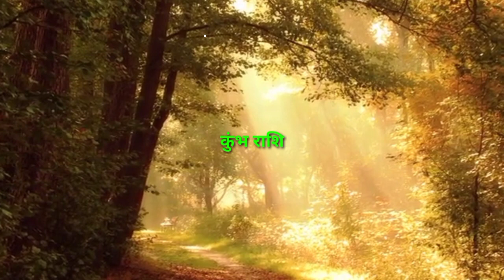कुंभ राशि 31 मई 2021 | Aaj ka kumbh rashifal | Kumbh rashi 31 may 2021 | KB Rashifal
Kumbh rashi ke bare mein bataiye
Aaj ki rashi bataiye
राशि के बारे में
31 tarikh mangalvar
31 tarikh ka rashifal
Rashifal dikhaiye
Rashifal bataiya
31 tarikh ki rashi
Kumbh rashi bhavishya
31 may kumbh rashi
Kumbh rashi ke bare mein janna hai
Kumbh rashifal
Aaj ka rashifal
Kumbh rashi the 31 tarikh ki
Kumbh rashi aaj ki tarikh
Aaj ka rashifal kya hai
कुंभ राशि भविस्य
Aaj ka rashifal kumbh rashi
Rashifal dikhaiye
31 may kumbh rashi
tarikh kumbh rashifal
Kumbh rashi mangalvar
Aaj ka rashifal dikhayen
Kaisa hai
राशिफल बताओ
Aaj ki rashi
Aaj ki kumbh rashi bataiye
Aaj ki kumbh rashi ke bare mein bataiye
Kumbh rashi ke bare mein jankari
Kumbh rashi 31 tarikh
31  की राशि
31 may kumbh rashi ka
rashifal
Kumbh rashi inaaj ka din
31may ke bare mein bataiye
Kumbh rashi 31 may
31 को क्या है
31 may ke bare mein
कुंभ राशि 31 may
31 may
Aaj ki kumbh rashifal
Aaj ki rashifal bataen
31 may ke bare mein bataen
Aaj ka kumbh rashi
Kumbh rashi ka aaj ka bhavishya
32 may ka kumbh rashi ka rashifal
कुंभ राशि के भाव मे
आज की कुम्भ राशि
31 2021
Rashifal dikhaiye
Rashi dikhayen
राशि आज की
राशि बताइये
Kumbh rashi ka rashifal
Kumbh rashi aaj
31 tarikh ki kumbh rashi
Rashifal batao
31 may 2021 kumbh rashifal
31 अप्रैल के बारे मैं
Kal ki kumbh rashi
Aaj mangalwar
Aaj ki rashi
32 may 2021 kumbh rashifal
31 may kumbh rashifal
31 may ki kumbh rashi
31 tarikh kumbh rashi
Mangalvar kumbh rashi
tarikh ki rashi
ka rashifal kumbh
31 may ka rashifal
31 may ka kumbh rashifal
31 tarikh ka kumbh rashi
Kumbh rashi may 2021
Aaj ki kumbh rashi ke bare mein
Kumbh rashi walon ka aaj ka rashifal
Kumbh rashi ke bar me janna hai
Kumbh rashi 31
31 may 2021
Aaj ka rashifal kumbh rashi ka
31 may 2021 ka kumbh rashi
Mangalwar
Aaj ka rashifal dikhaiye
Kumbh rashi today
Kumbh rashifal
31 tarikh kumbh rashi
31 may 2021 kumbh rashi
Aaj ka kumbh rashi dikhaiye
Kumbh rashi ke bare mein batao
31 may kumbh rashifal
Aaj ka rashifal bataiye
31 may kumbh rashi 2021
31 2021 कुम्भ राशिफल
Kumbh rashi walon ka aaj ka
31 may ka rashifal
कुंभ रास
Kumbh
Rashifal today
31 कुंभ राशिफल
31 may ka news
31 may rashifal
31 tarikh ka rashifal
31 ka kumbh rashi
Kumbh rashi 31 may ki
Kumbh rashifal 31 may
Aaj ki rashi bataen
Kumbh rashi ka rashifal 30 may
Kumbh aaj ka rashifal
DLR Rashifal
Kumbh rashi
Kumbh
Rashi
Aquarius
KB Rashifal